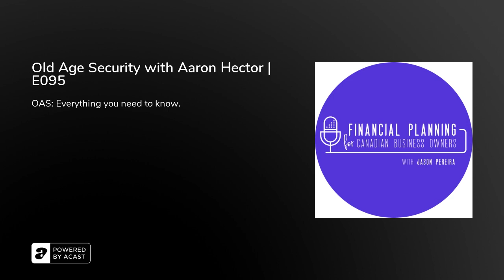Old Age Security with Aaron Hector | E095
Jason talks to Aaron Hector, a private wealth advisor for CWB wealth. He is here to talk about old age security.

Episode Highlights:1.09: Aaron is a financial planner. He works with CWB wealth, and the majority of his time is spent serving private clients and helping them out with their retirement planning and taxes.1.55: Aaron has been one of the few who spent time writing about old age security topic that is an overlooked benefit compared to the Canada Pension Plan.2.12: Old age security pension is a government pension. You need to be at least 65 years old to begin to receive it and it's for those who have residency within Canada, either current residency or former residency, you need to have lived in Canada for at least ten years after you are 18 years old, says Aaron.&nbsp;5.04: You get an extra .6 of a percent by choosing to postpone your starting point. If you start at age 66 instead of 65, you get an extra 7.2%, says Aaron.&nbsp;7.37: For every dollar above your net income exceeds, government will take away 15 cents of your old age security. Technically it is a recovery tax and people refer to this as a clawback, says Aaron.&nbsp;10.27: Aaron explains what are some of the ways that a family or couple or an individual can minimize their exposure to all these security paybacks?12.13: For people who have their own corporations, especially for small businesses who don't have revenue over 500K, they are going to be paying dividends to themselves as a non-eligible dividend, says Aaron.&nbsp;17.06: If you have got a lot of health issues prior to making the decisions, then it's kind of hard to make decision for OAS, says Jason.&nbsp;18.13: For every year that you live, your life expectancy increases because you are part of the survivor pool.19.42: Aaron talks about some of his better or favorite tricks or unique planning opportunities that are uncovered when it comes to deferring past 70.20.26: The whole amount to the lump sum plus the ongoing monthly payments that you begin to receive after OAS is taxed in the year you get the money, says Aaron.22.36: If you are at 71 and you forgot your OAS all the way through 70 and now you are going to apply retroactively, your one-year reach back is going to be at the age 70, says Aaron.&nbsp;28.23: The government did increase the amount payable to people of age 75 and older by roughly $80 roughly per month from October 2022 and this was the first meaningful change to OAS payments amount in very long time.

3 Key Points:Once your net income exceeds a certain threshold government begins to take away your old age security benefit and that threshold for the year 2022 has been set at $81,761 per person, says Aaron.Clawback is something that grinds people because there is a disproportional amount of time relative to the amount of dollars that can be saved spent on planning around all day security.If you think you are going to live to 75, don't postpone OAS, take it at 65 when it's on offer. If you think you're going to live to 90 you are probably wise to postpone it to 70.

Tweetable Quotes:"You need to have at least 10 years in Canada to qualify, but 40 to get the regular payment." – Aaron"Effective rates of tax are more important than marginal rates." - Aaron"You also have a one-off strategy around how to structure your estate in some cases, speak about that." - Jason